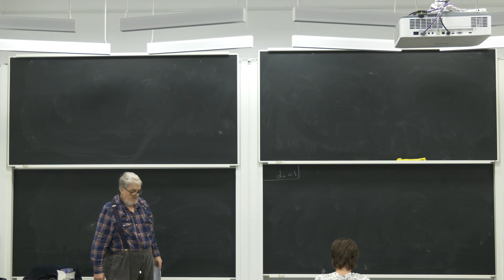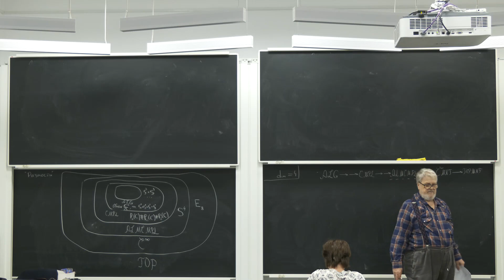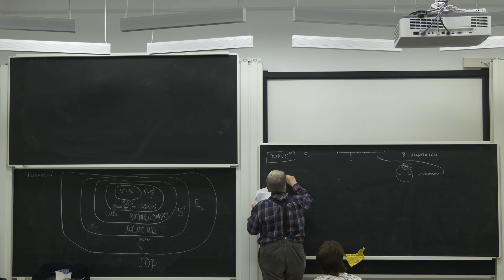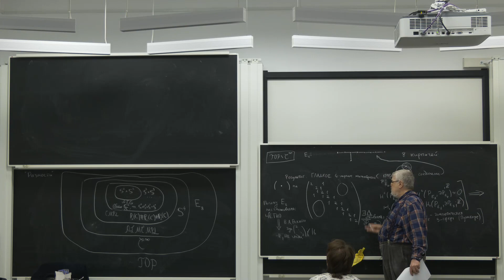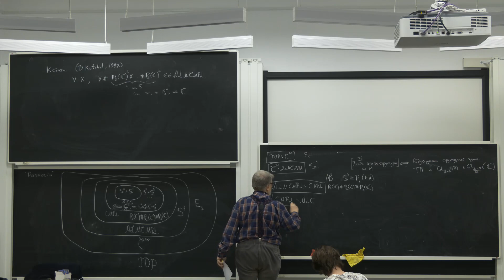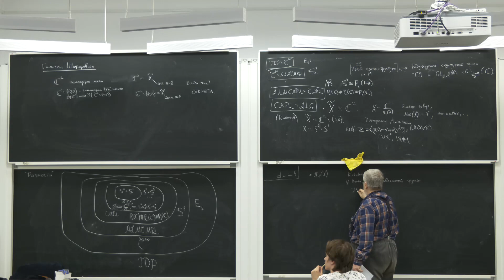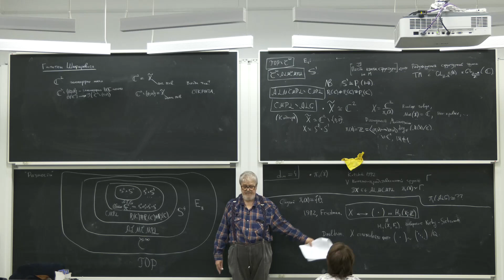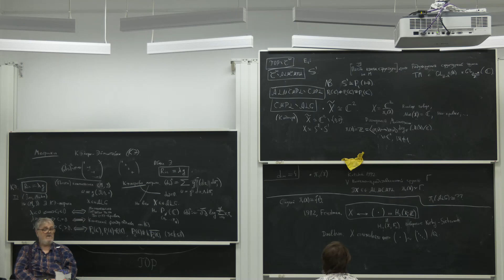Лекция 9. Г.Б. Шабат. Структуры на многообразиях.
2024 г. НОЦ. Курс Г.Б. Шабата "Структуры на многообразиях"
22 апреля 2024 г. 18:15, г. Москва, МИАН, комн. 104 (ул. Губкина, 8)